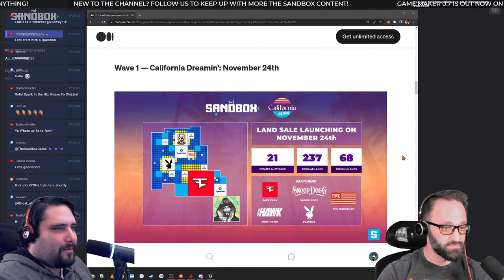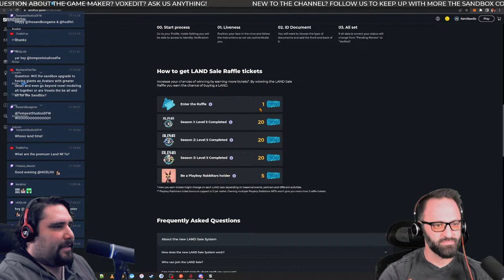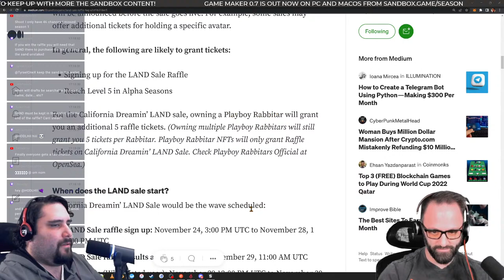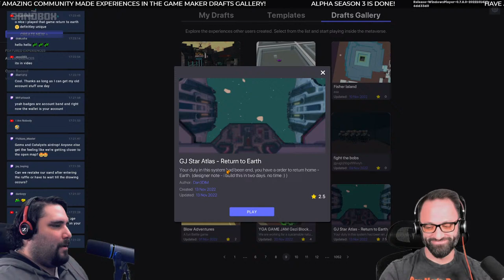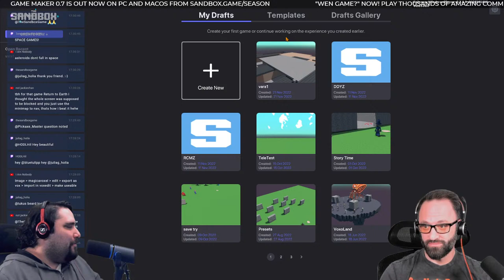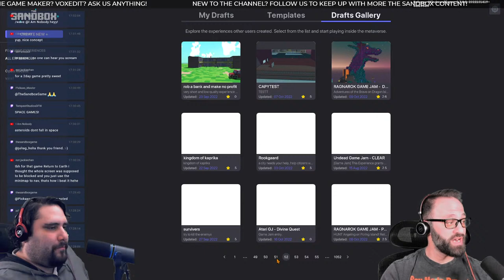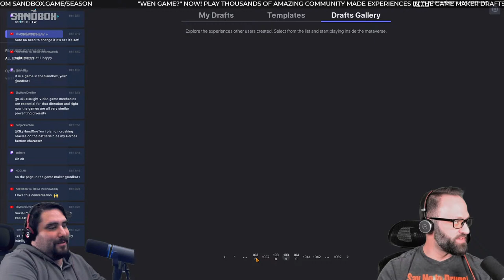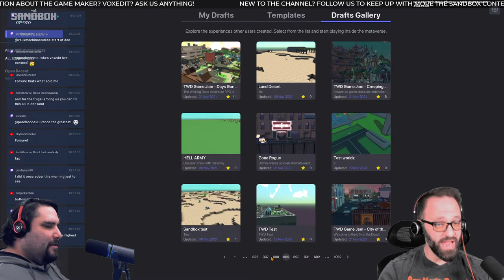The Sandbox Wednesday Stream - Let's Play Your Games with @KamiSawZe and @LukusIsRight!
Watch Joseph Madding (@TheVisionEx), PandaPops, and Alex Florez (@KamiSawZe) play The Sandbox Alpha and teach you everything you need to know about The Sandbox Metaverse, VoxEdit, and The Sandbox Game Maker!

Anyone can build 3D games for free. No coding required. Contribute to a vast metaverse, filled with amazing creations and experiences.

➡️ DOWNLOAD VOXEDIT 3D VOXEL ART NFT CREATION SOFTWARE FREE The leading software that allows you to create, rig, and animate your own voxel-based NFTs. Sell them on The Sandbox's marketplace and discover a new world.